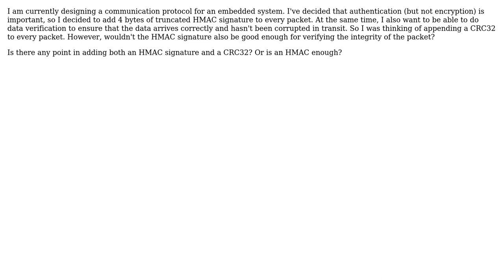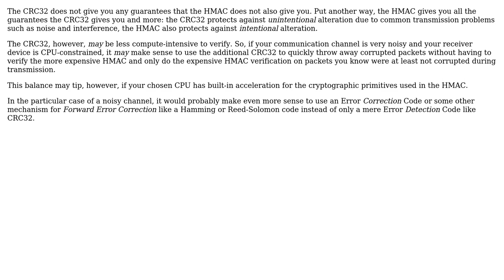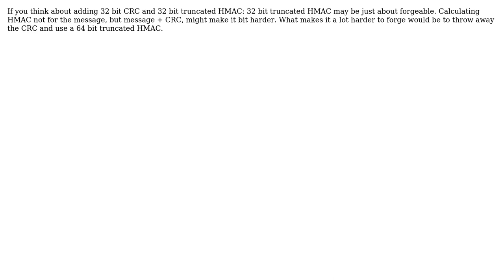Software Engineering: Is CRC pointless if I'm doing truncated HMAC? (5 Solutions!!)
Software Engineering: Is CRC pointless if I'm doing truncated HMAC?

With thanks & praise to God, and with thanks to the many people who have made this project possible! | Content (except music & images) licensed under CC BY-SA | Music | Images & others | With thanks to user Jorg W Mittag user John Kugelman user gnasher729 user Gilles user forest user Bart van Ingen Schenau user 9a3eedi and the Stack Exchange Network Trademarks are property of their respective owners. You are responsible for your own actions.